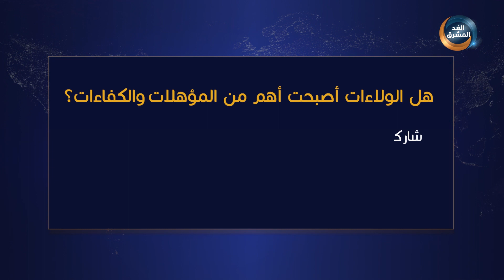الولاءات وليس المؤهلات!.. دقائق مع وديع منصور